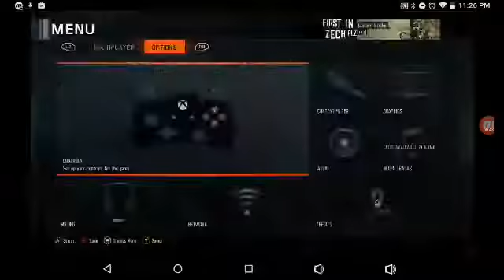First in Zech